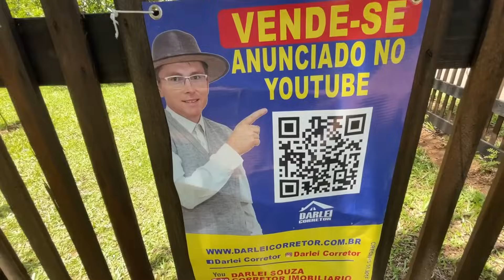CHACRINHA DE FRENTE PARA O RIO COM CASA, FIBRA ÓTICA, POMAR E ÁGUA ENCANADA NO CARAÁ R$ 155 MIL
R$ 145.000,00
Darlei Souza - CRECI/RS 51.901F
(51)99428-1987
Chácara/terreno rural na localidade de Sanga Funda, Caraá - Rio Grande do Sul.

DETALHES
 - Mede no total 800m² (10x80m²),
 - Juntando o terreno principal mais o terreno na beira do rio Caraá;
 - Piso cerâmico;
 - Varanda em frente;
 - Pomar no quintal e no terreno na beira do rio;
 - Internet fibra ótica;
 - Água encanada;
 - Casa de madeira de Eucalipto tratado, com 74m², um (1) quarto com opção de dois (2), sala, cozinha e um (1) banheiro;
 - Passa em frente transporte escolar, ônibus de linha, coleta de lixo e caminhão do gás;
 - Contrato de compra e venda com assinatura reconhecida em cartório, como todo terreno rural pequeno.

CRECI/RS 51.901-F